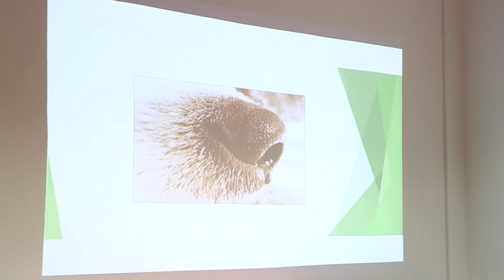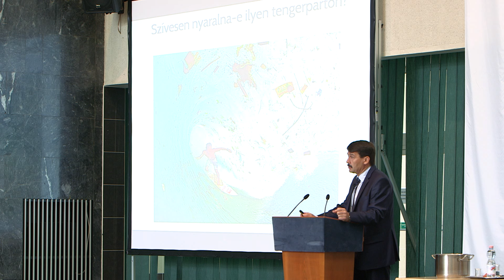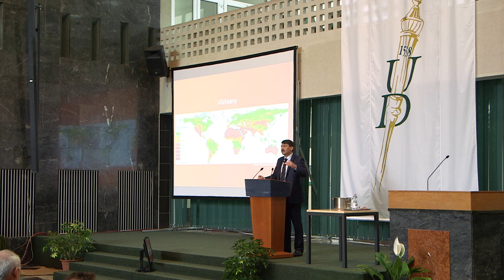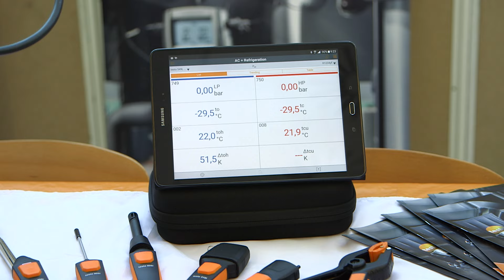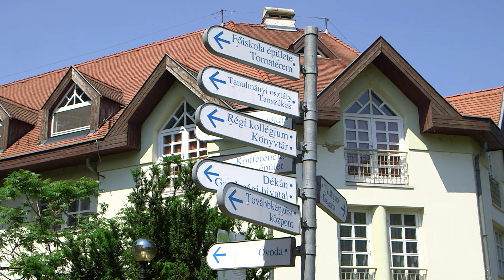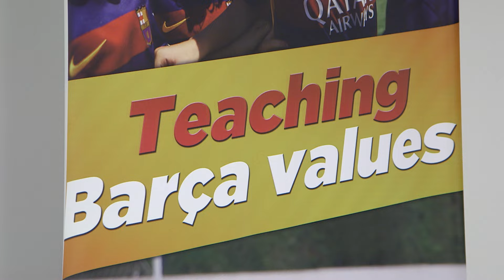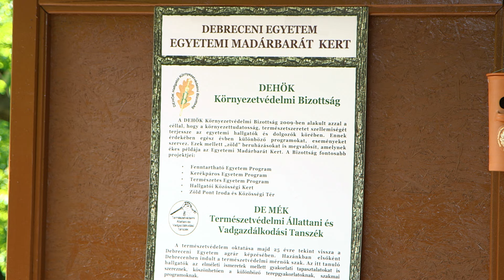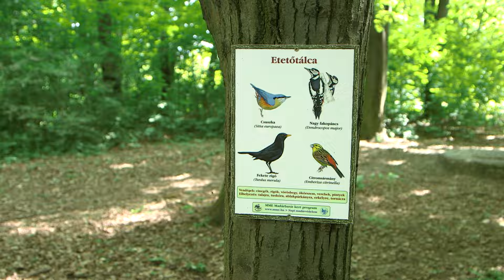DíszUDvar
Kövess minket!